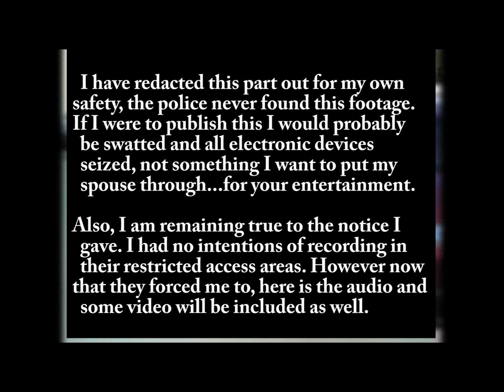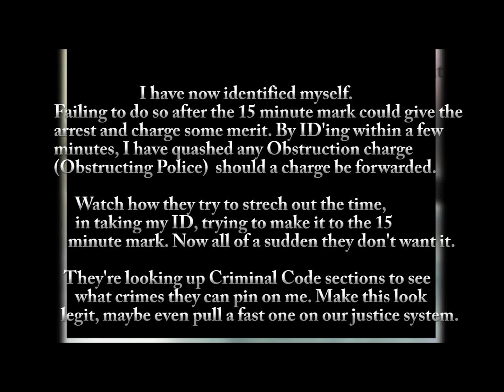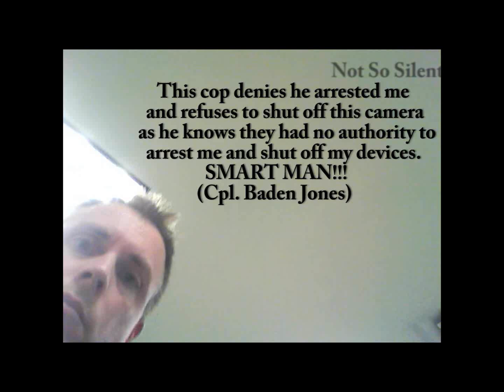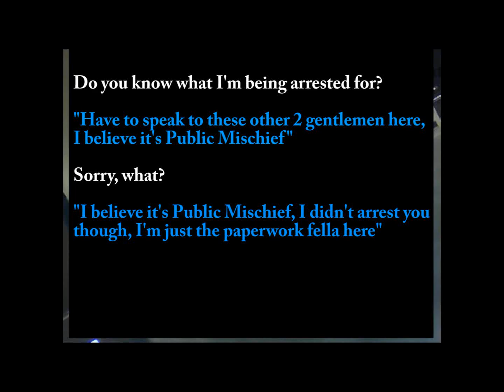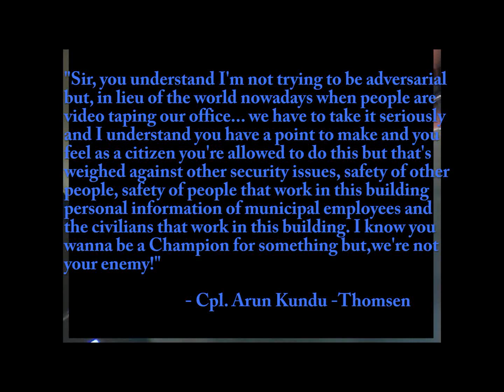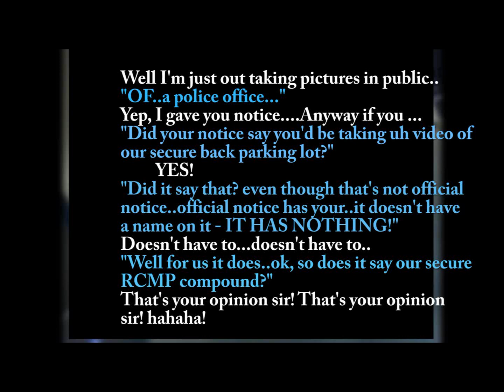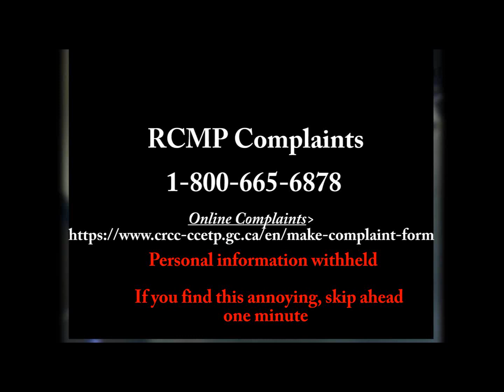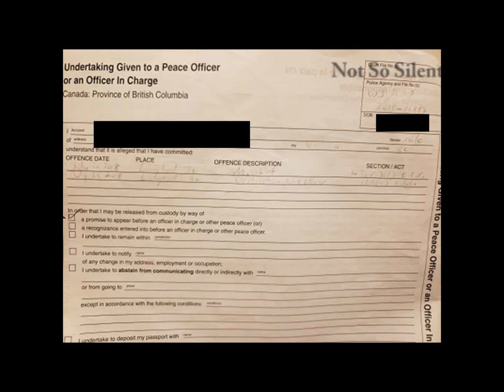West Shore RCMP Fundamental Freedoms Evaluation - Episode 7 PART 2 Arun Kundu-Thomsen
West Shore RCMP Fundamental Freedoms Evaluation.- Episode 7  (You're watching seized footage from spring/summer 2018)
The seventh part in a "10 part series", (I don't make it to 10 parts) in 2018 I was about to publish material on doing "audits" in Canada and I was arrested, gear seized and criminally prosecuted. No lawyer, no problem. I finally got my gear back in April 2020 and I am now releasing the material as you were intended to see it in 2018. I have also documented my criminal prosecution as much as I'm allowed to do(very different process than in the USA!) and you will watch as I go through the process of being criminally prosecuted for public photography.
This is not a first amendment audit! It is very different in Canada, watch the video linked below to learn more. Are you ready to "unlearn what you have learned" about first amendment audits?

Arun Kundu-Thomsen
Adrienne Copithorne @lacopithorne
Ray Bernoties @ray_oak

Watch Commander Arun Kundu-Thomsen @AKiloTango Kilo-Tango
Law Enforcement

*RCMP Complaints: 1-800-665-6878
*Twitter.com: @WestshoreRCMP
*Facebook:(Search: West Shore RCMP)